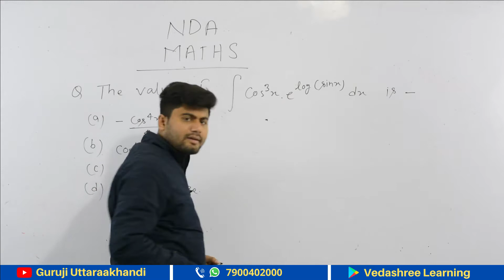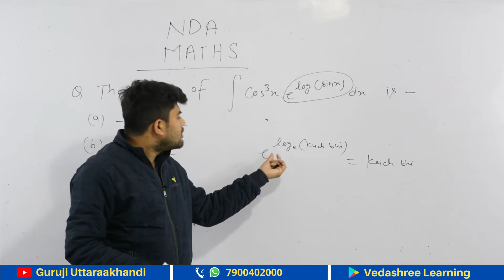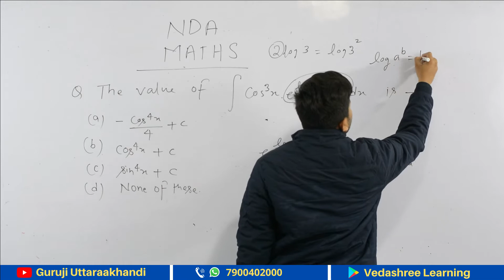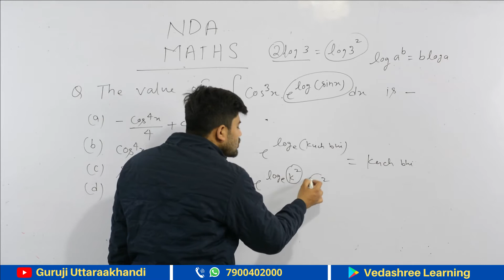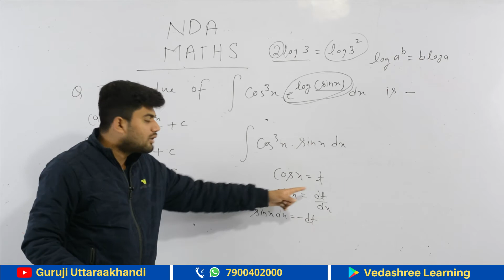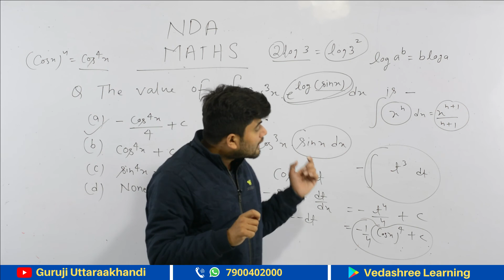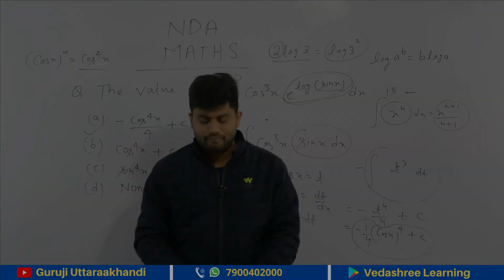NDA Math's Exam 2022 | NDA Full Math's Course | Integration | Arun Sir